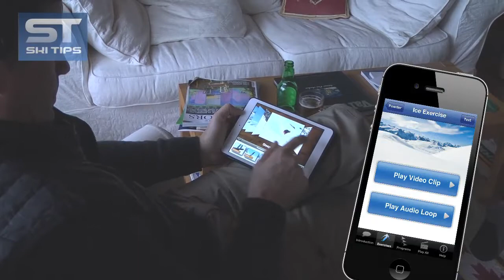SkiTips Video Blog - Skiing Bumps with Absorption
How to ski moguls lesson from the SkiTips 2 App - Advanced Skiing techniques. Marty Heckelman presents an invaluable ski lesson on bumps skiing.